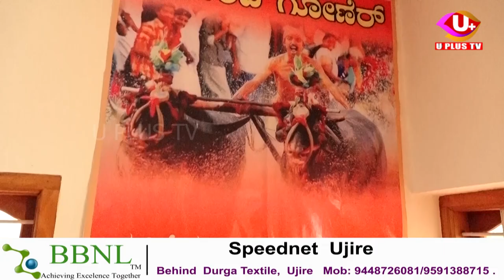TULU JANAPADA: ಪ್ರಸಿದ್ಧ ನಾಟಿ ವೈದ್ಯ ಎಂ.ನಾರ್ಣಪ್ಪ ಸಾಲ್ಯಾನ್ | PUTTUR | KAMBALA ||U PLUS TV